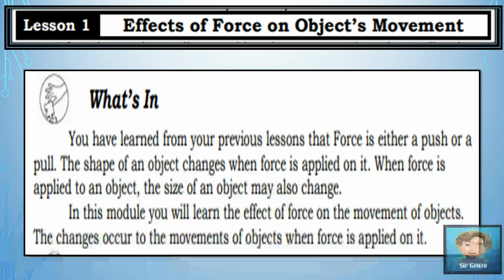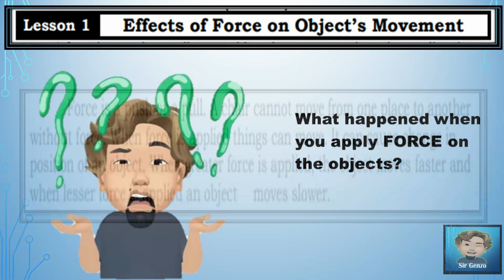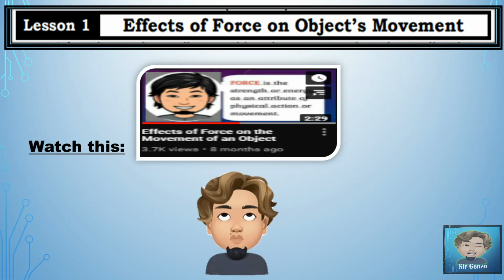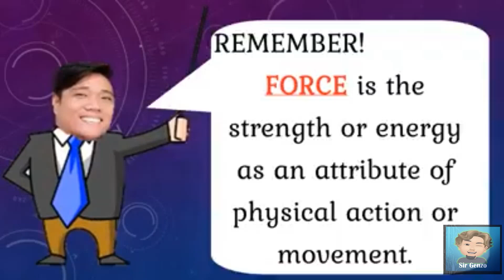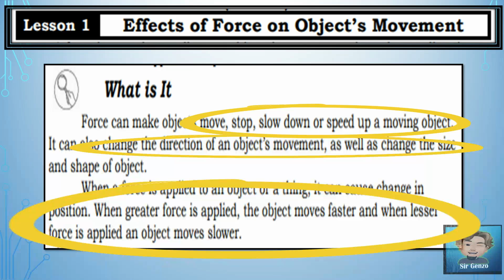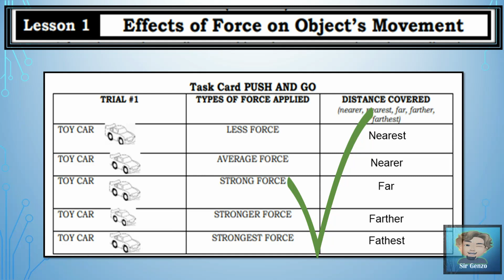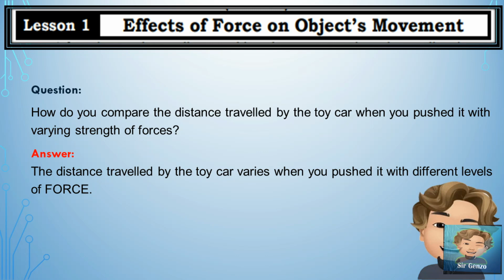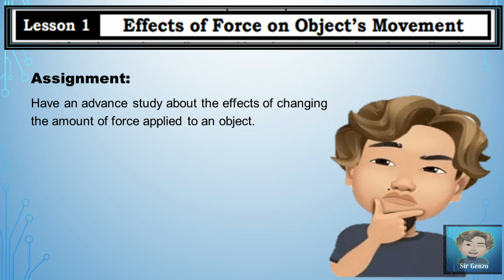Lesson + Activity | Effects of Force on Object's Movement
Effects of Force on Object's Movement